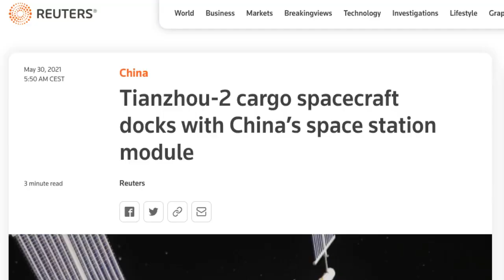The Normal Show DAILY HEADLINES 30 MAY 2021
Today's headlines. Protests have taken place across Brazil over the management of the Covid-19 crisis by the government of President Jair Bolsonaro; Vietnam's business hub Ho Chi Minh City will begin social distancing measures for 15 days starting from May 31 in an effort to curb the spread of COVID-19; a petition circulating on the internet is pushing for American-born French dancer Joséphine Baker to be buried in the Panthéon, an honor reserved for France’s national heroes. And much more.